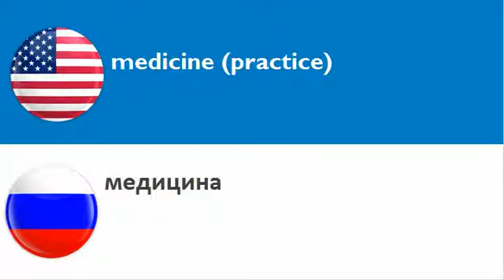LEARN RUSSIAN WORDS = THEME = medicine practice